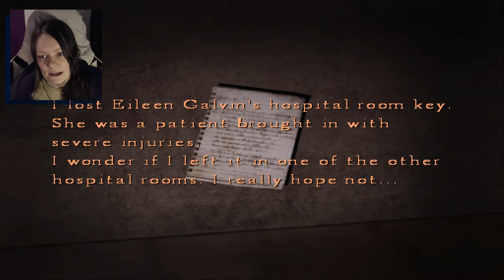Silent Hill 4: The Room | 09 | And Now It's An Escort Mission